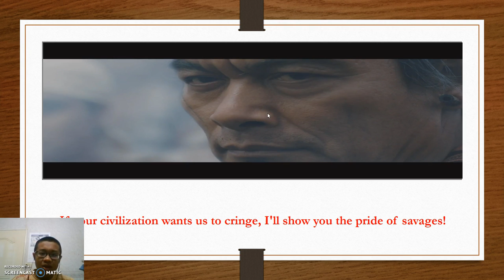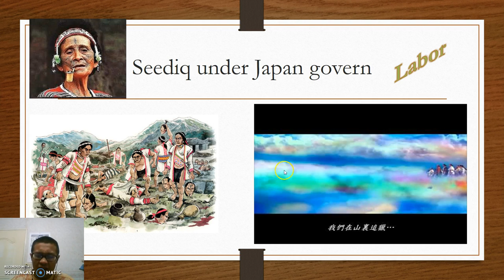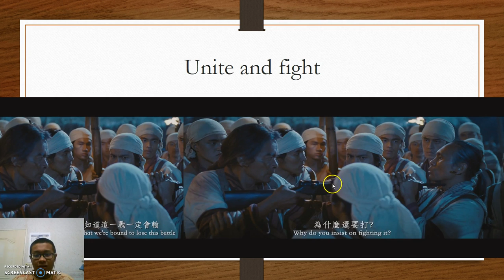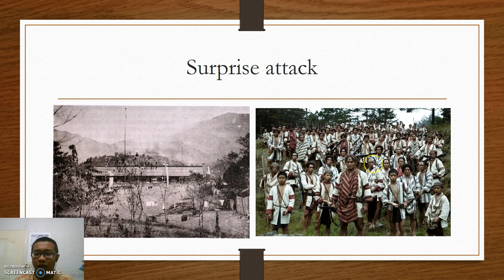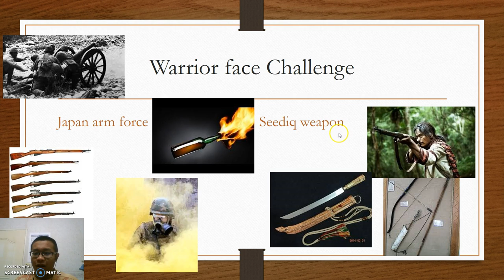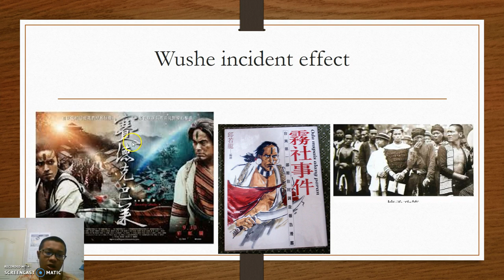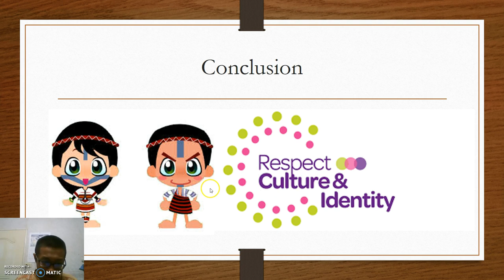LA Wushi Incident Niel Ni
It describe the cause and effect of Wushi Inncident. Wish you enjoy!